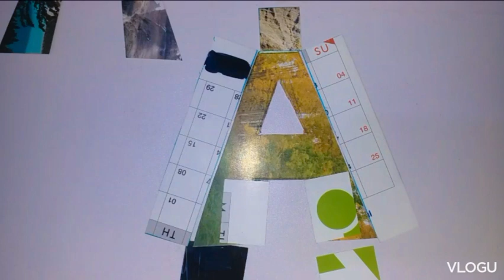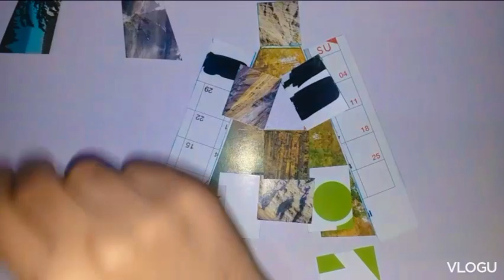★ 3D letter DIY|how to make a paper letter room decor DIY| origami